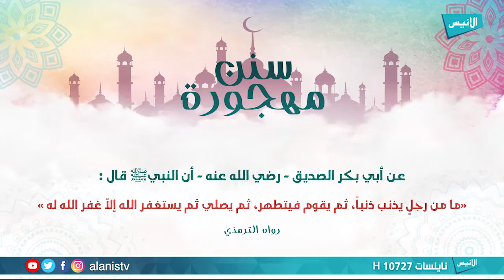سنن مهجورة 9 صلاة التوبة